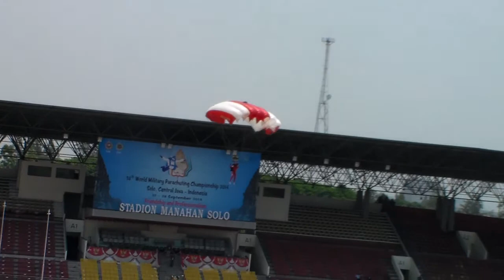Parachuting WMPC 2014 15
38th World Military Parachuting Championship (WMPC) 2014
Conseil International Du Sport Militaire (CISM)
Kejuaraan Dunia Terjun Payung Militerr
Manahan Stadium
Solo Central Java
Indonesia